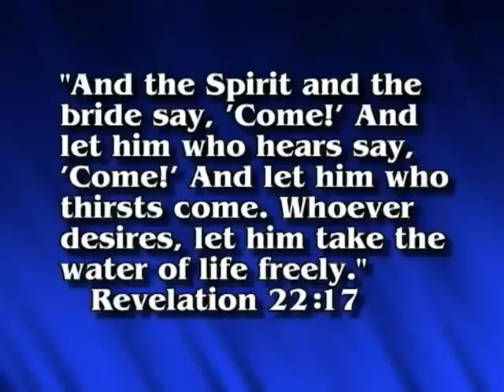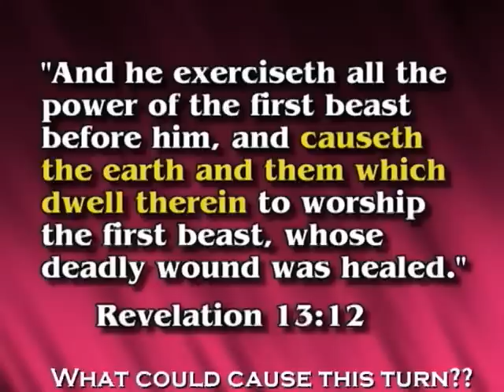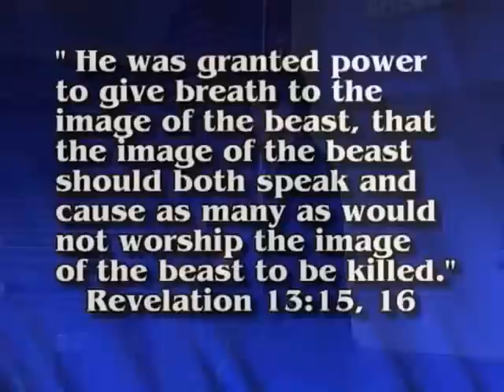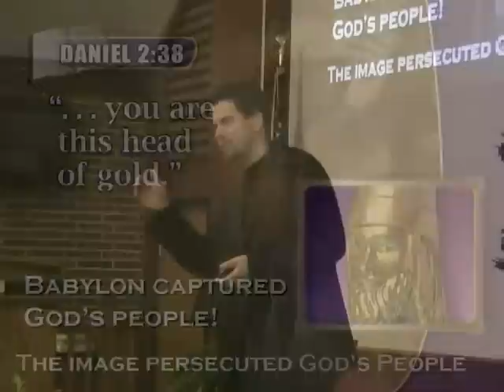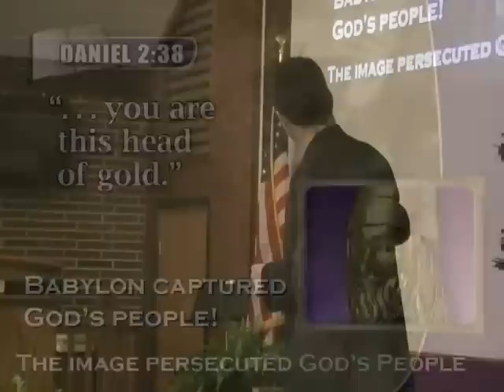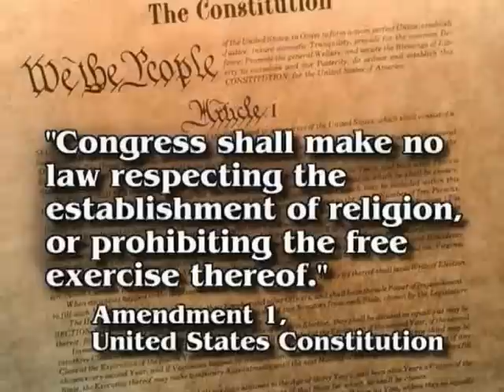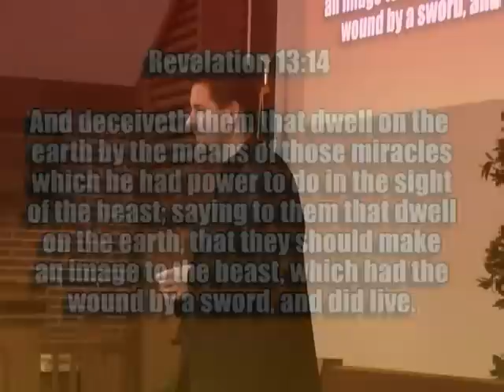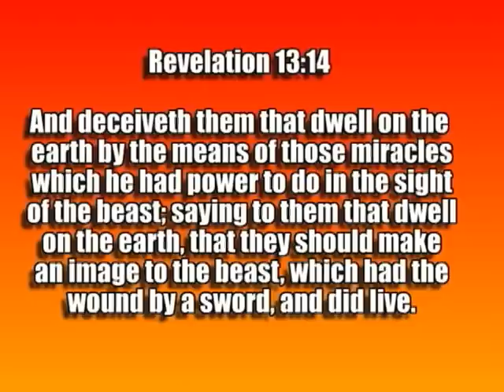USA In Bible Prophecy Part 4/6